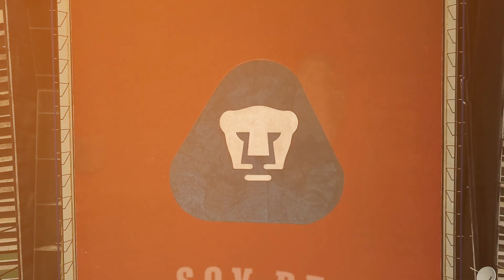Guard1anes 2020 | Acciones Defensivas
Nuestra camiseta se defiende con el alma, los jugadores lo dejan todo en la cancha para llenarla de gloria.

Te presentamos las mejores acciones defensivas de nuestros Pumas en el torneo Guard1anes 2020.